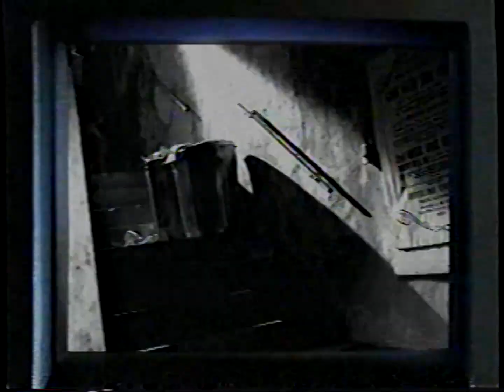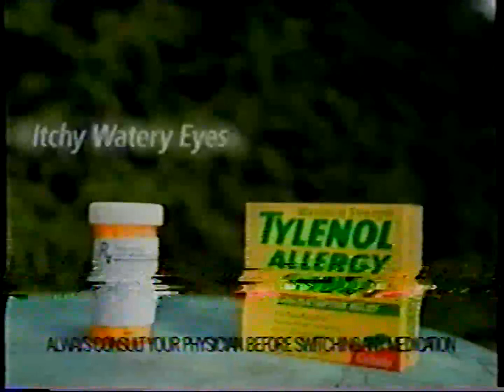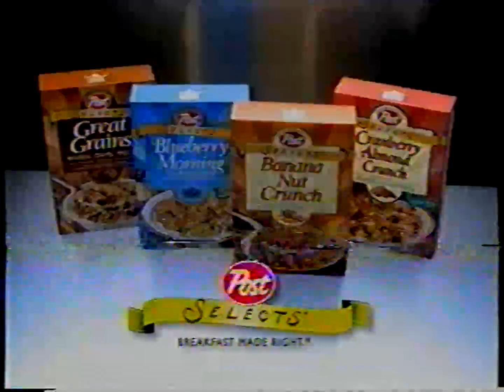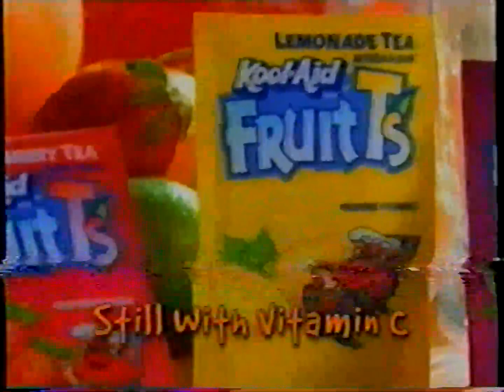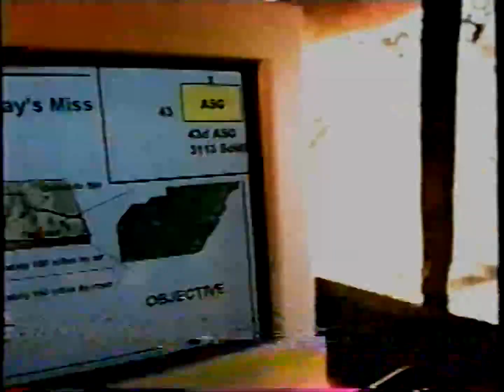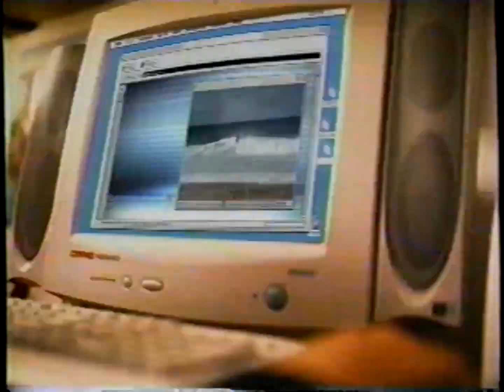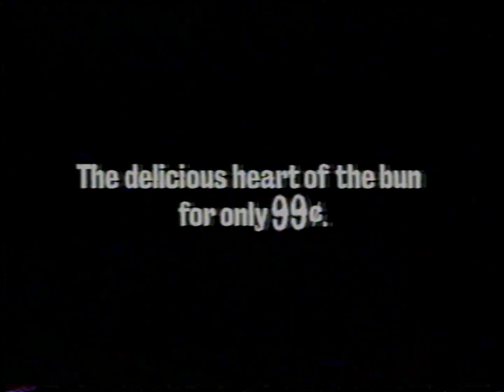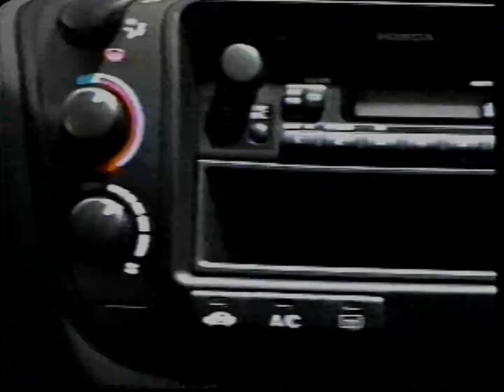Commercials from Various Shows and Networks (Christmas 1998 through Christmas 1999 - VHStopia)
Happy Shitloads of Mash Potatoes day (aka Thanksgiving)! Continuing on with VHStopia is the MOTHERLOAD of turn of the century commercials from three of the four major networks... all in one long video! This specifically has commercials from an episode of Touched by An Angel, the premiere of the 1999 TV movie Having Our Say: The Delany Sisters' First 100 Years, King of the Hill, The PJs, Diagnosis Murder, and the Wonderful World of Disney airing of The Indian in the Cupboard.

An overdose on Kraft Foods? Check. Ads for the series premiere of Futurama? Check. A Blockbuster commercial featuring an anime version of Santa? Check. A commercial for a department store chain that recently went bankrupt (Sears in case you didn't catch the news)? Check. Michael Eisner being simultaneously scared of roller coasters while discussing the history of them? Check. This and more in an over one and a half hour grand finale of commercials.

From a VHS off-air recording.